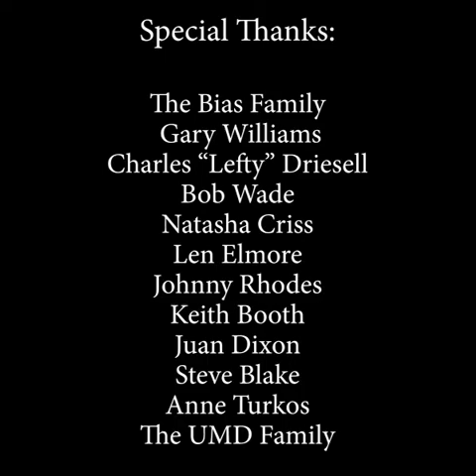Lesson From Lenny Book Reveal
World Champion Tony Massenburg and University of Maryland Athletics Hall of Fame "Wizard" Walt Williams, teammates in College Park and the NBA, discuss the impact of All-American star Len Bias and the release of their inspirational new book, "Lessons From Lenny: The Journey Beyond a Shooting Star.